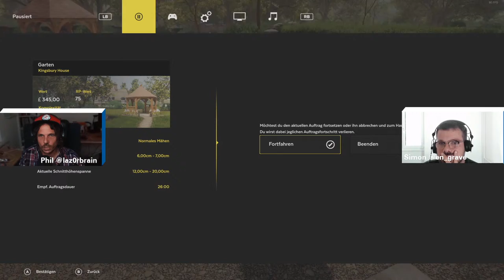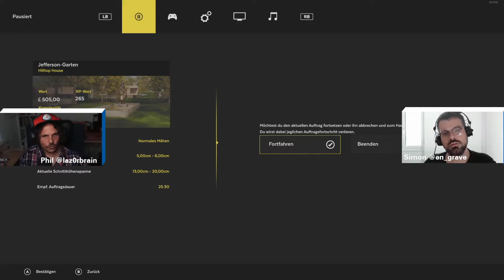Lawn Mowing Simulator mit Phil und Simon – Let's Play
Ein Simulator in dem man virtuell Rasenmähen kann? Klingt herrlich absurd und nach der perfekten Sommerbeschäftigung für Simon und Phil.